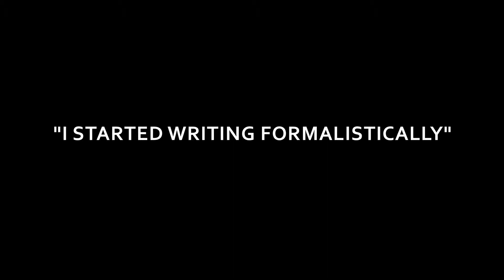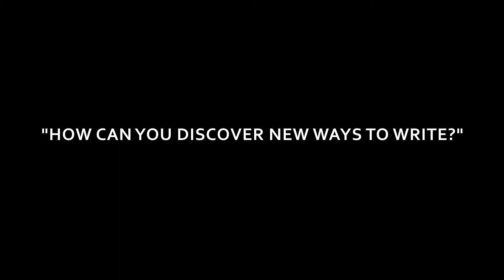Interview with Quincy Troupe in the Harlem Arts Salon - Part 2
Allison Hedge Coke's interview with Quincy Troupe at the Harlem Arts Salon, on occasion of his new book "Errançities".